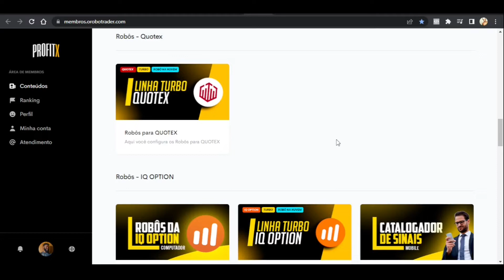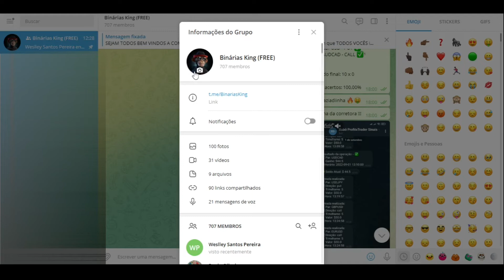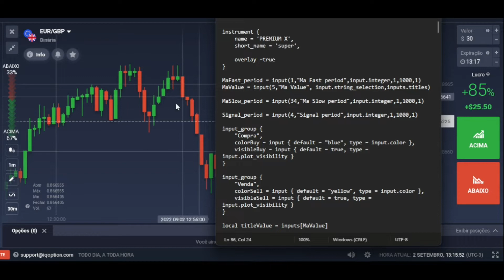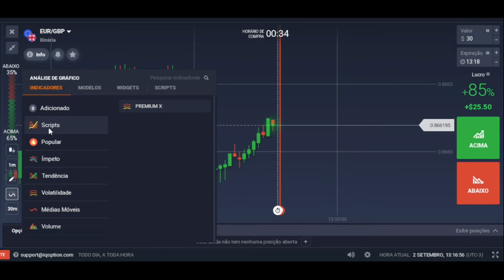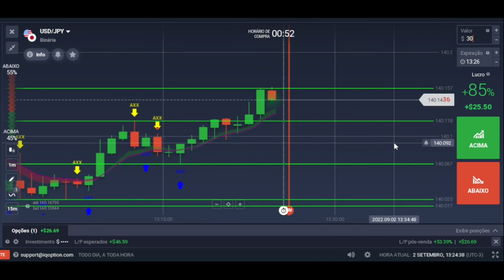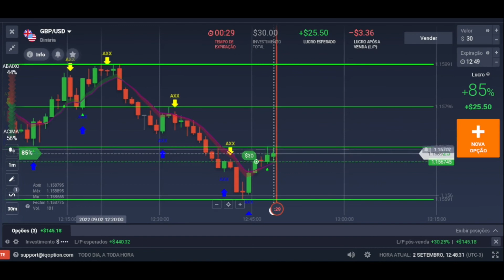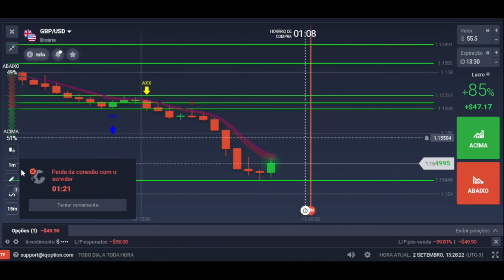IQ OPTION 100% GRÁTIS O MELHOR SCRIPT PAGO DE 2022 - SCRIPT PREMIUM ASSERTIVIDADE MÁXIMA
✅ Cadastre-se na IQ Option Site Oficial e Ganhe 10,000.00 para Praticar!

✅ Participe do meu GRUPO EXCLUSIVO no telegram, onde compartilho o meu dia a dia de operações e notifico sobre vídeos novos!